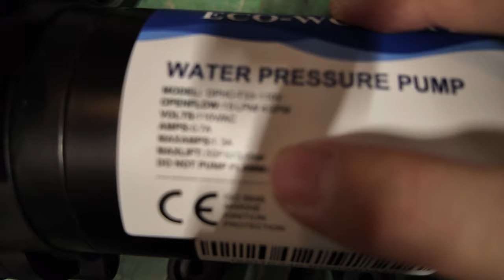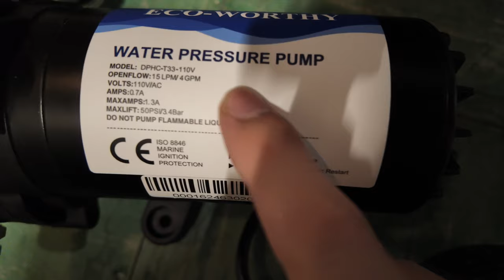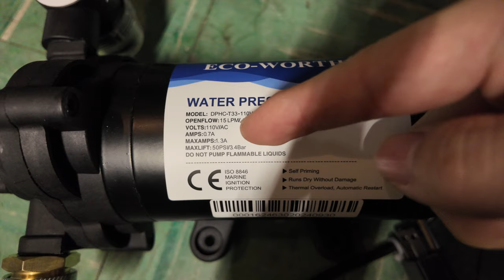My First Time Experience w/ a Rinseless Power Wash System (What I've Learned)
Camera Setup
GoPro Hero 9
DJI Osmo Pocket 3
Hollyland Lark M2 Wireless Lavalier Microphone
SmallRig Hero12 / Hero11 / Hero 10 / Hero 9 Black Cage for GoPro
GoPro Pro 3.5mm Mic Adapter

Rinseless Power Wash
Rubbermaid 10 Gallon Trash Can
Stainless Steel Rain Barrel Spigot
Water Pressure Pump

Kärcher K1800PS Cube Max 2250 PSI Electric Pressure Washer
Microfiber Wheel Brush
Spray Gun
Recoil Hose
Ball Swivel
Keg Quick Connects
3/4" GHT Male x 1/4" NPT Female Stainless Steel Connector
Orifice Cleaning Kit
Stainless Quick Connects
Wheel Brushes
Y Hose Valve Adapter

Meguiars Hyper Wash
ONR v5
CarPro Reset
Invisible Glass

License Plate Covers
Hose guards
Bumper Scrape Guards

Tire Inflator